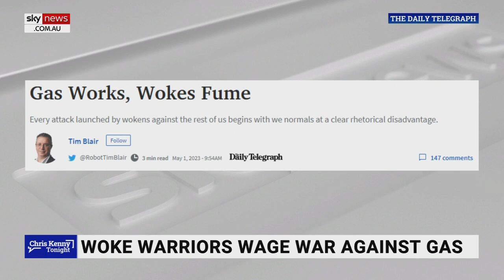Gas is suddenly the ‘most evil, wicked substance’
Gas has suddenly become the “most evil, wicked substance” according to climate activists, says The Daily Telegraph’s Tim Blair.

“They’re amazing – these people,” Mr Blair told Sky News Australia host Chris Kenny.